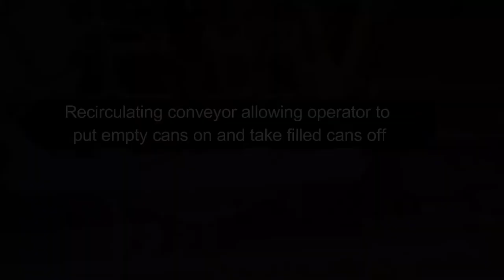PMB-2 Scale with HC-20 recirculating conveyor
Weigh Right's PMB-2 scale is ideal for weighing and filling peanuts, trailmix, candies and similar snack foods into cans, rigid containers or bags.  Shown in the video is our HC-20 recirculating conveyor allowing the operator to put empty cans on and take filled cans off from the same spot.